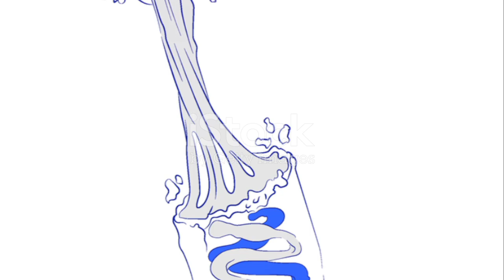The Sizzling Saga: Story of the Hot Dog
Step right up and join us for a mouth-watering journey into the fascinating history of the iconic hot dog! 🌭 In this video, we'll be delving deep into the origin story of everyone's favorite handheld treat and exploring how it skyrocketed to fame across the globe. From its humble beginnings to its modern-day reign as a classic snack, we uncover all the juicy details that have made the hot dog a beloved staple in the world of street food. Get ready to relish in the timeless appeal of the hot dog and discover the secrets behind its enduring popularity. 🌭🎉

OUTLINE:

00:00:00 The Birth of the Hot Dog
00:01:59 Hot Dog Travels to America
00:03:50 Evolution of the Hot Dog
00:05:56 Hot Dog Controversies
00:07:55 Hot Dog Today